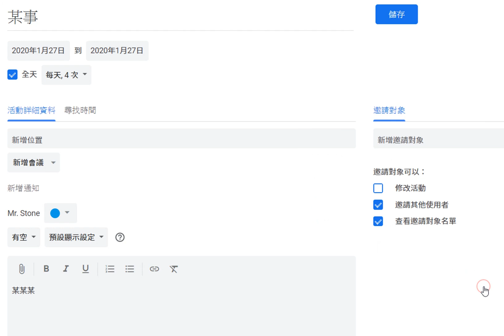在 Google Calendar 中的不規則日子快速加入同一活動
Google Calendar 的「重複」功能只能加入有規律的活動。若同一活動要加入於不規則的日子，除了使用複製再逐一修改日期外，也可以使用「重覆」配合拖曳的方式，快速加入活動。